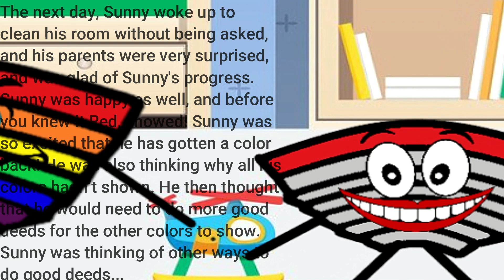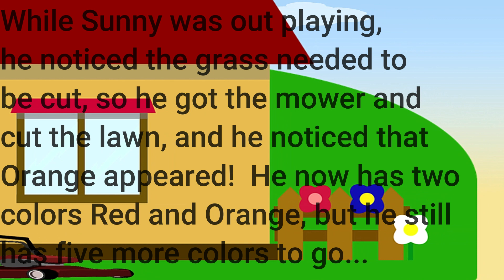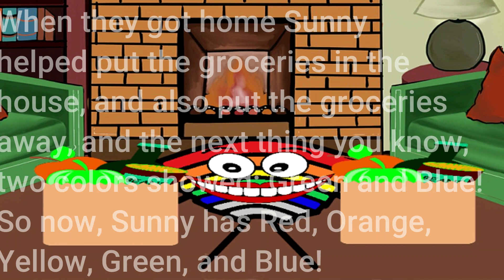The Rainbow Who Lost Its Colors...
Sunny has lost his colors! Will he ever get them back?